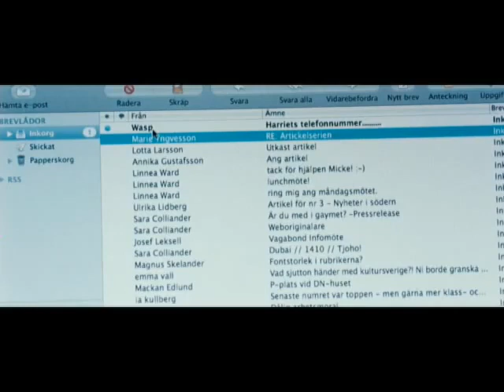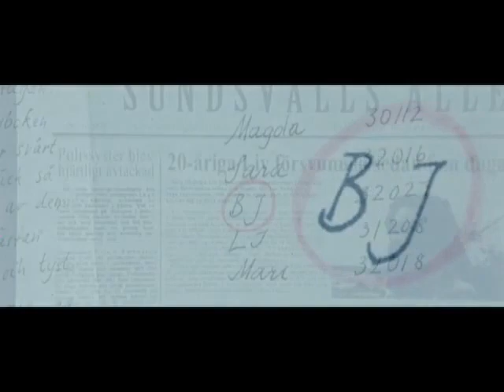Trailer Ufficiale: Uomini che odiano le donne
Dopo aver perso una causa per diffamazione, il giornalista economico Mikael Blomqvist, accetta l'offerta dell'ottantenne Henrik Vanger che lo ingaggia per investigare sulla scomparsa dell'adorata nipote avvenuta trent'anni prima. Gli viene affiancata la hacker informatica Lisbeth Salander. Insieme scopriranno una fitta rete di segreti all'interno della famiglia Vanger che potrebbero essere decisivi per arrivare alla scoperta della verità.